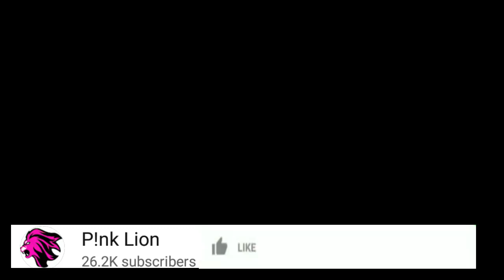HUYU NI MUME MPYA WA TANASHA DONNA ?MASWALI MENGI YAIBUKA /KUNA KITU NDANI YAO